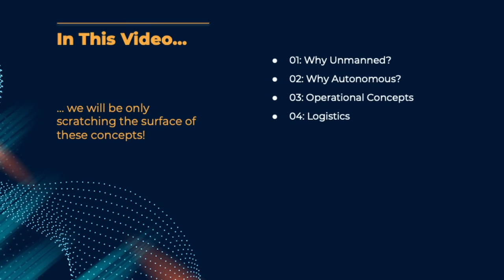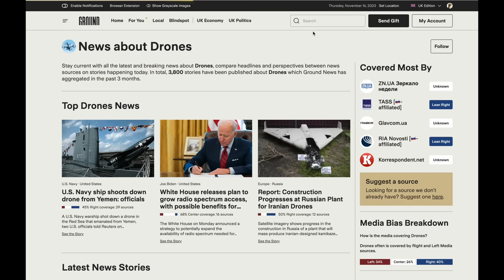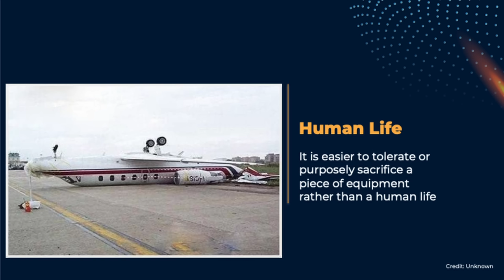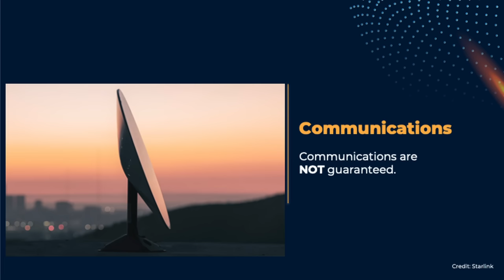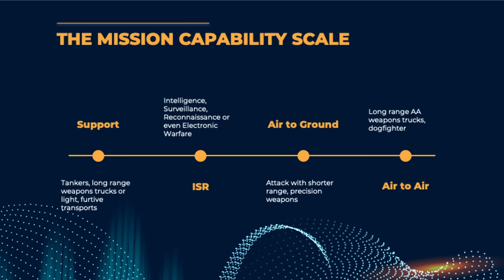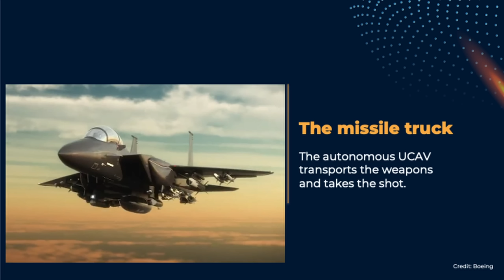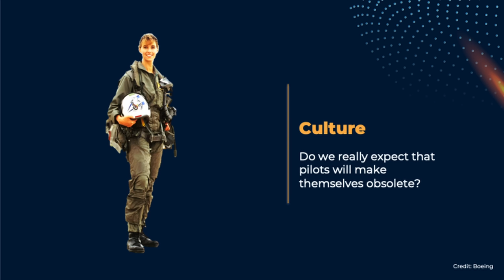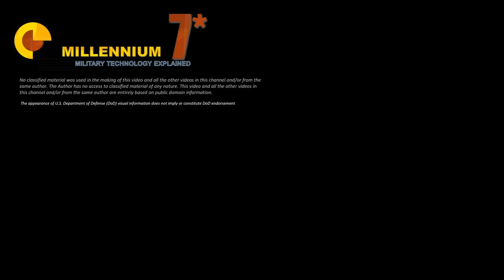This is the Future of Air War.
to stay fully informed on breaking news, compare coverage and avoid media bias.

In this video we discuss the role of autonomous drones and combat UCAVs, and how they will influence air operations and logistics.